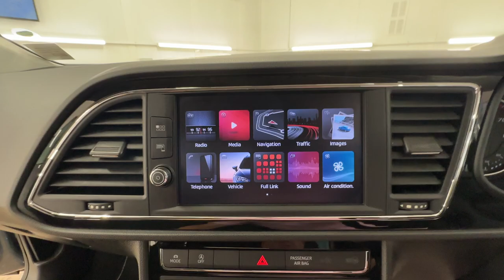Country Car Barford Warwickshire seat Leon FR 5 Door Low Miles For Sale